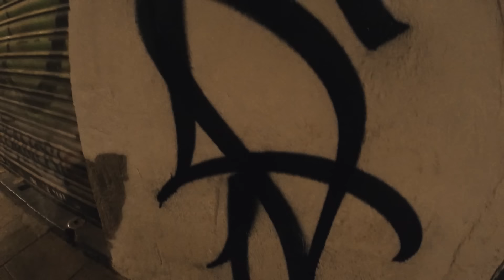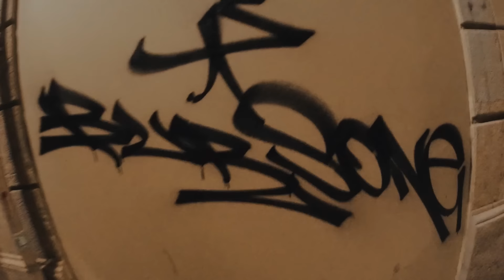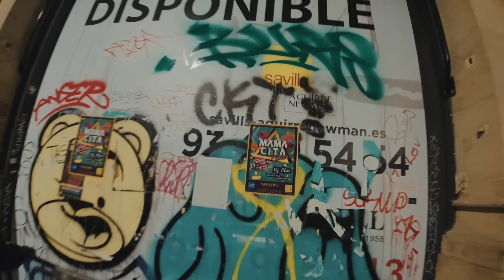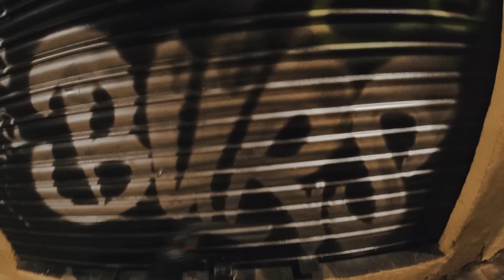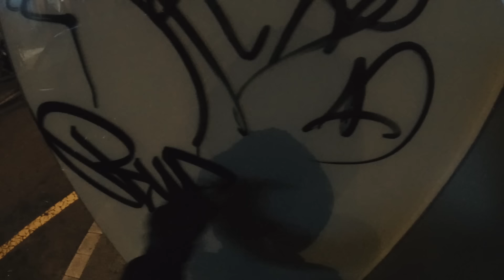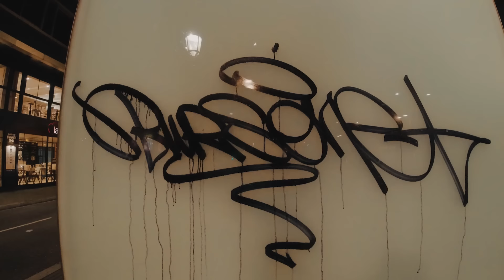BursOne,AntOne travel tagging p.2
ПОДДЕРЖАТЬ НАШ КАНАЛ, А ТАК ЖЕ ЗАДАТЬ СВОЙ ВОПРОС ВЫ МОЖЕТЕ

Tracks:
BlackBird A.K.A. Дикий Ди - Wild Instrumentals vol.7(side A)